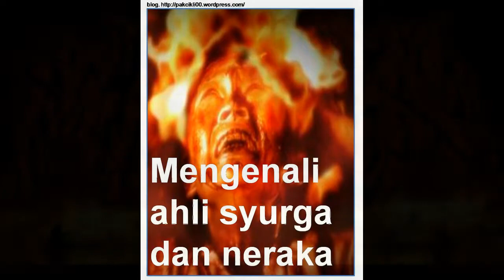Churasi Hajar Batti Ahnganei_Dormio Song